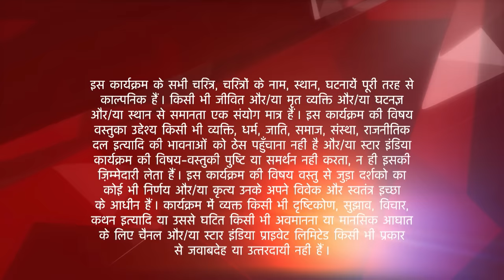Ek Veer Ki Ardaas - Veera | Veera ne Ratan ki jooti pahani!